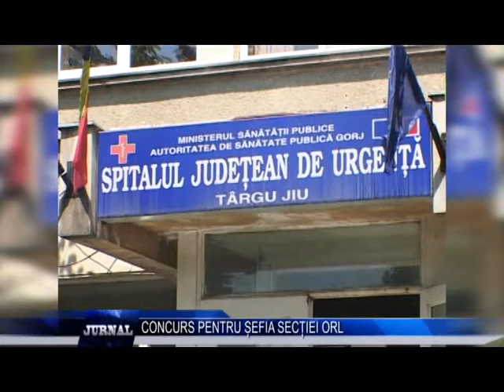CONCURS PENTRU SEFIA SECTIEI ORL